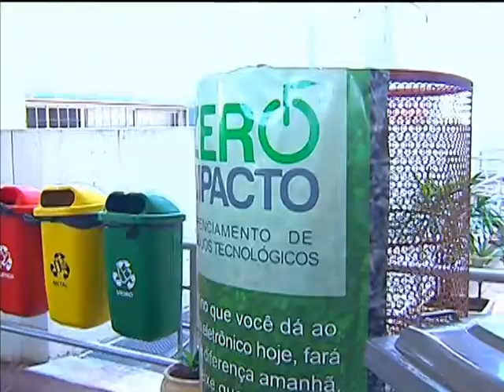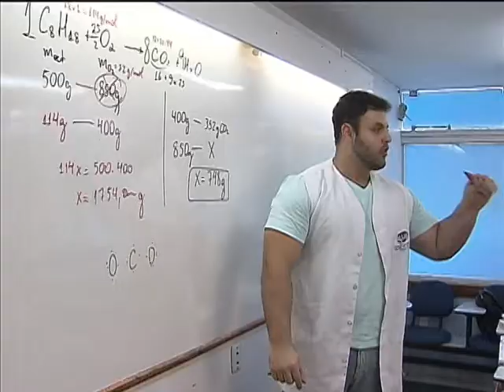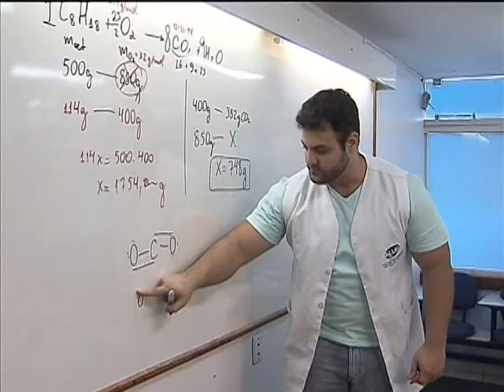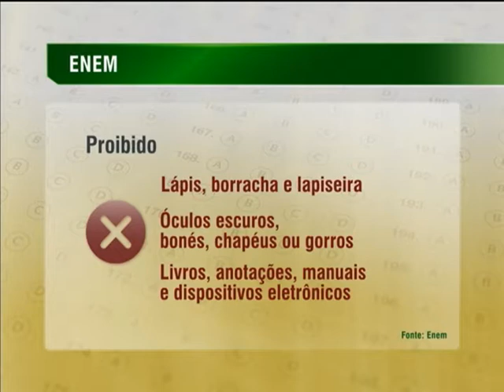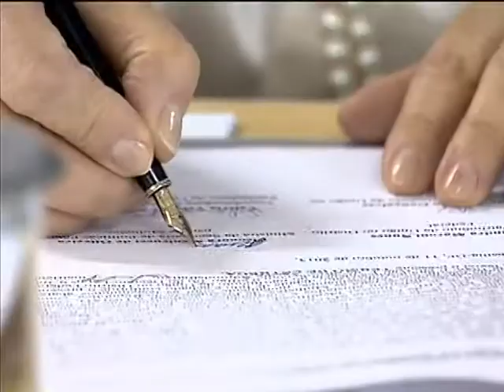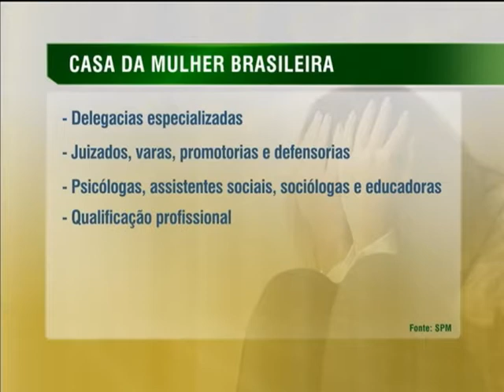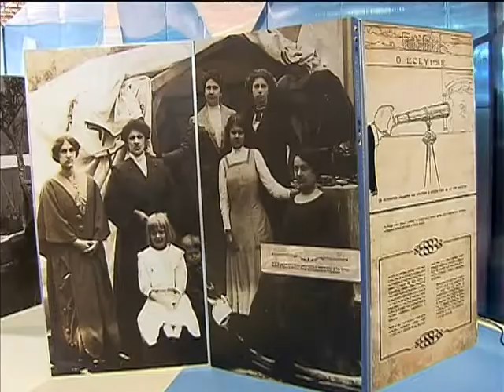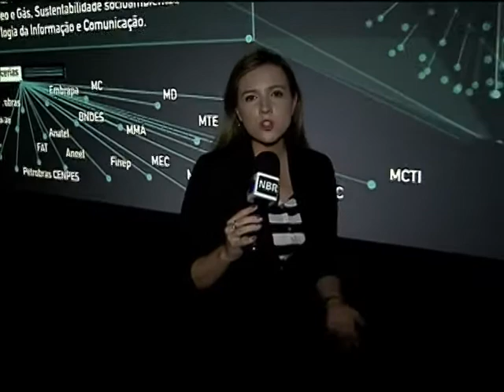Jornal NBR NOTÍCIAS na íntegra - 25 de outubro